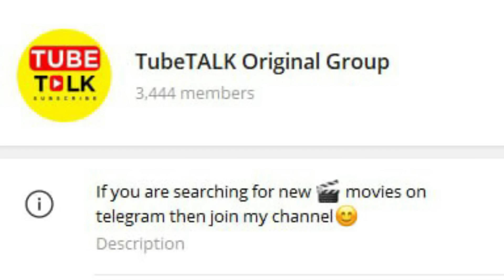leo ott release date I ott release movies I new on ott this week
leo release time netflix hindi ott release date netflix new on ott this week hindi india 24 november ott release movies new ott movies jawan download game of thrones hindi dubbed release date jio cinema netflix amazon prime disney hotstar
jawan ott release date mission raniganj fukrey 3 ott release movies new movies on ott new ott movies netflix amazon prime disney hotstar zee5 sonyliv jio cinema download tiger 3 trailer release date new south movie in hindi
new web series trailer november 2023
new web series new ott movies november 2023 game of thrones hindi dubbed release date jiocinema leo hindi ott release date new south movies in hindi full movie download new movie trailer 2023
jawan ott release date gadar 2 ott release date dream girl 2 ott release king of kotha jawan trailer movies this week on ott gadar 2 ott release date omg 2 ott release date mi 7 ott release date india hindi  new ott movies new bollywood movie trailer new web series september 2023 evil dead rise the nun 2

new ott updates this week netflix adipurush ott release date zara hatke zara bach ke adipurush ott release date The kerala story ott release date carry on jatta 3 ott release date
Virupaksha hindi ott release date chal mera putt 2 ott release date meg 2 oppenheimer barbie
rocky aur rani ki prem kahani ott release date
8 AM Metro ott release date

Transformers
Flash
oppenheimer hindi ott full movie download barbie guns and gulaab new series on netflix mission impossible 7 MI 7 ott release date full movie download india hindi Carry on Jatta 3 review ott release date jawan trailer release date salaar trailer release date
Spiderman into the spider verse in hindi dragon ball super hero hindi ott satyaprem ki katha ott release date carry on jatta 3 ott release date marathi gujarati tamil telugu agent hindi ott date maurh movie ott punjabi new ott movies new ott releases virupaksha hindi ott release this week netflix amazon prime

the kerala story ott platform
jio cinema new movies fastx netflix amazonprime fast x full movie download fast x ott release date india fast x in ott fast x ott platform fast x on ott hindi download full movie in hindi flash ott release date

kerala story
netflix
bookmyshow
virupaksha ott
house of dragons hindi dubbed jio cinema all episodes download
toby ott release date